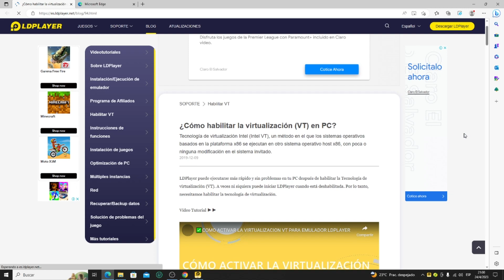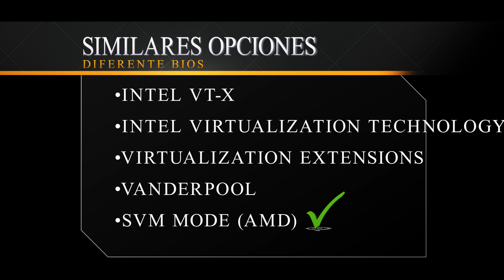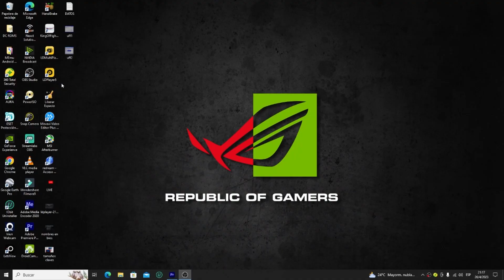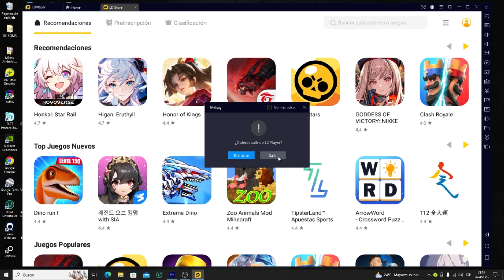ACTIVAR Ó HABILITAR la VIRTUALIZACIÓN de tu PC (NoxPlayer/Ldplayer/Bluestacks) 🅵Á🅲🅸🅻 🆈 🆁Á🅿🅸🅳🅾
✅️ Mis espías les muestro como activar ó habilitar la Virtualización en tu BIOS de una manera muy Fácil, no olvides Suscribirte al Canal activar las notificaciones, Dejarme  su 👍 SI TE FUE DE UTILIDAD EL TUTORIAL
👽HASTA LA PRÓXIMA 🖖 SLDS...